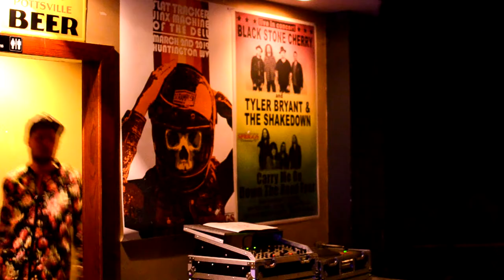“Touch My Body” Glass Diaper | MUSIC VIDEO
Follow @glassdiaper on Instagram, Twitter, and Facebook.